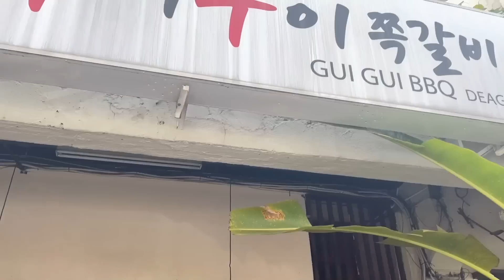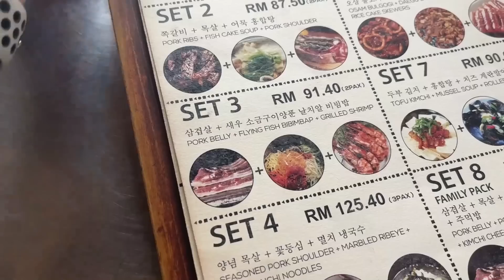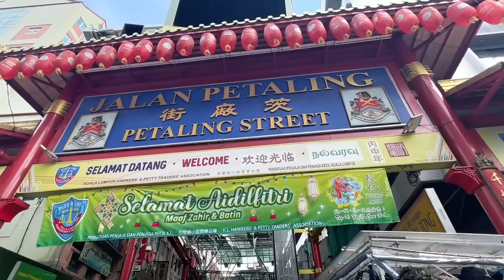KOREAN-BBQ খালো আজি || daily vlog-221